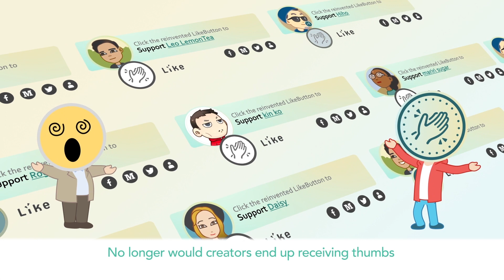Civic Liker - Trade a coffee for a better world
Reinventing the Like:

Like = Reward
Civic Liker is a social movement to help bloggers and independent journalists make passive income by enabling Like Rewards on their websites. It can be done simply by installing a WordPress plugin.